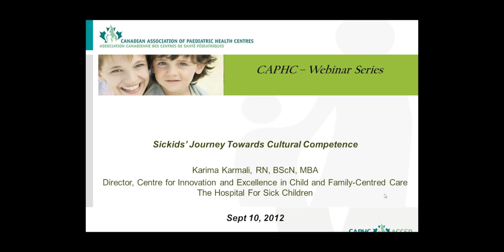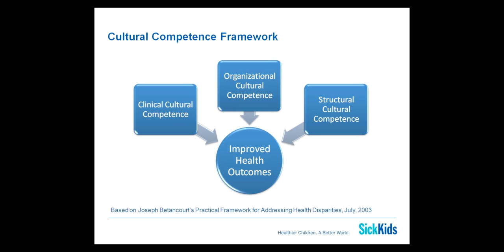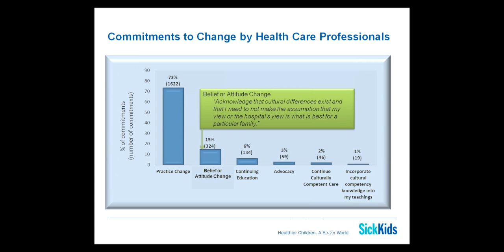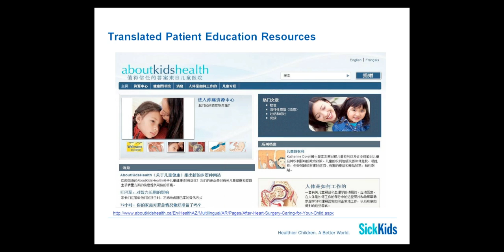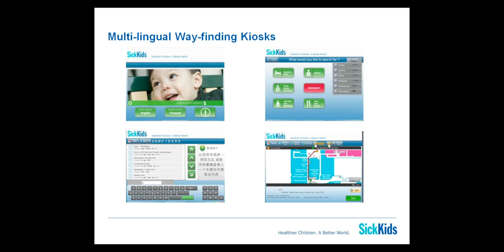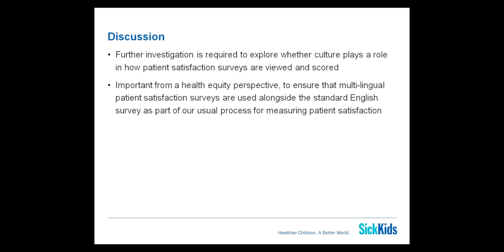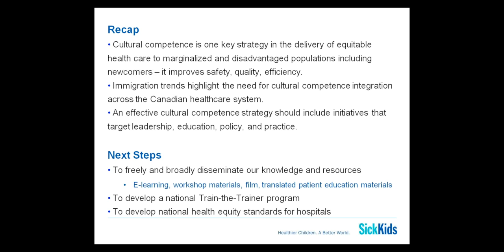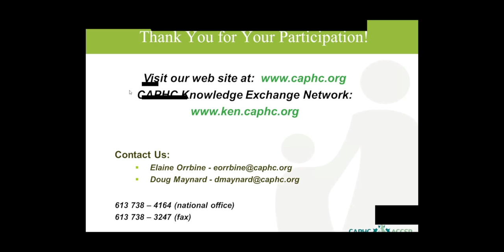Culturally Competent Healthcare - SickKids Journey to Cultural Competence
SickKids' Journey to Cultural Competence

Presenters:

Karima Karmali
Director, Centre for Innovation and Excellence in Child and Family-Centred Care
The Hospital For Sick Children
Synopsis

"In April 2009, the New Immigrant Support Network (NISN) at The Hospital for Sick Children (SickKids) was established through generous funding from Citizenship and Immigration Canada (CIC). The aim of the NISN is to improve access to quality health care and health information for newcomer children and families through the provision of cultural competence education, increased access to interpreter services, and translated patient health information. The NISN, in collaboration with experts at SickKids, surpassed the expectations of CIC by developing cultural competence initiatives that went beyond the original funding goals.

Achievements include:

-Delivery of cultural competence education to 1850 clinicians.
-Delivery of cultural competence education to 275 non-clinical staff.
-Translation of 300 hospital information and health education materials into 9 languages.
-Translation of the AboutKidsHealth.ca website into French and simplified Chinese.

A number of measures were taken to ensure sustainability of the NISN's work, including:

-Development of a cultural competence educational film.
-Development of 15 cultural competence e-learning modules.
-Development of a cultural competence champions program.

A key initiative of the NISN has been to share its resources and materials with other healthcare organizations to increase access to culturally competent care across the healthcare system. Therefore, we:

-Trained over 300 individuals from 84 organizations through a province-wide cultural competence Train-the-Trainer program.
-Disseminated our work at conferences, regional meetings, and community presentations.

Research and evaluation has been fundamental to the NISN's work, and has demonstrated the following program successes:

-Evaluation activities indicate that the education program is resulting in practice changes among staff at SickKids.
-Patients' reported satisfaction with healthcare providers' sensitivity to cultural needs increased after the implementation of cultural competence education.
-Through research, key barriers and challenges faced by new immigrant children and families seeking healthcare within Ontario have been identified.
-Face-to-face interpreter services and telephone interpretation usage increased after cultural competence education and in-services were implemented.

Presenter Bios:

Karima Karmali, RN, BScN, MBA,  is the Director of the Centre for Innovation & Excellence in Child- and Family-Centred Care at The Hospital for Sick Children (SickKids) in Toronto.  In this role, Karima provides strategic leadership to  advance child- and family-centred care using innovative programs to meet the complex needs of patients and families. She recently led a large federally funded initiative that resulted in significant enhancements in the delivery of culturally competent care for the diverse patient population at SickKids and has disseminated this work to healthcare organizations across Ontario.  Karima has over 20 years of leadership experience in health care and professional practice. She has a strong background in strategic planning and in leading organization and system-wide change.

Karima is passionate about her volunteer work which has focused primarily on issues related to access to healthcare and social services for marginalized populations.  She has a special interest in international health issues and has volunteered in parts of Central Asia.

Karima obtained her Bachelor of Science in Nursing from McGill University and a Masters of Business Administration from Queens University.